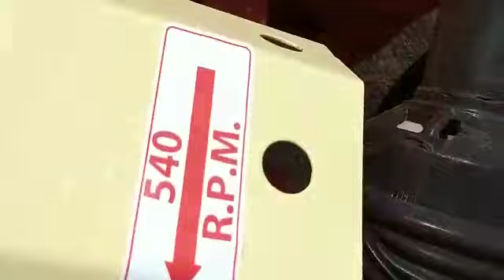Varios Molinos de Forraje Nuevos y Usados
VEINTE CATÁLOGOS GRATIS DE MAQUINARIA DISPONIBLES. Pide sobre las máquinas que te interesen, enviando nombre completo, celular, ciudad y los catálogos GRATIS que quieres.